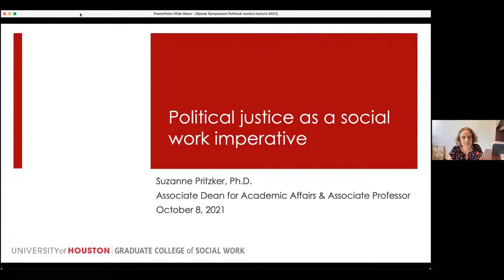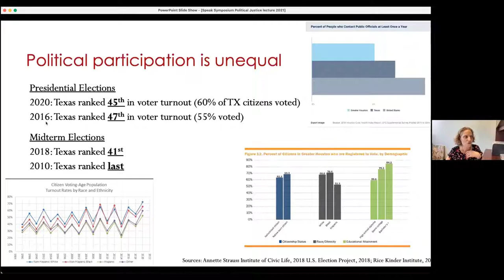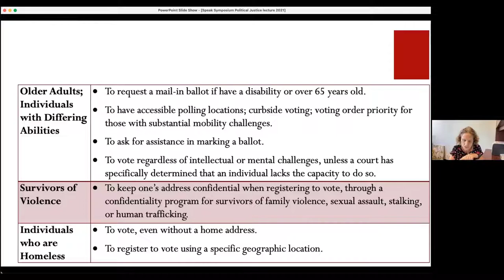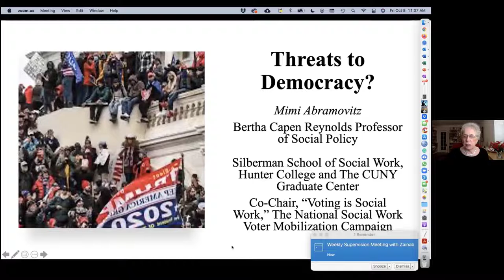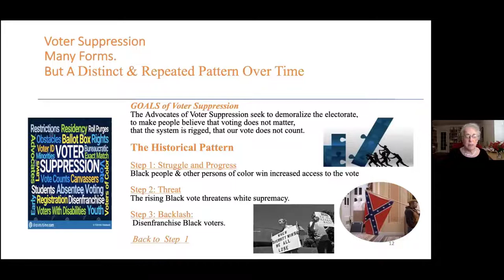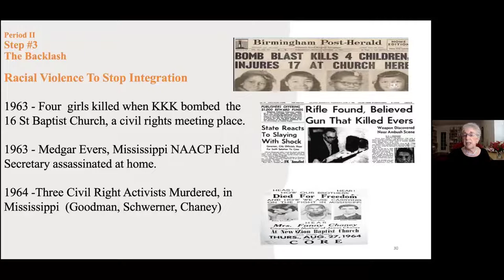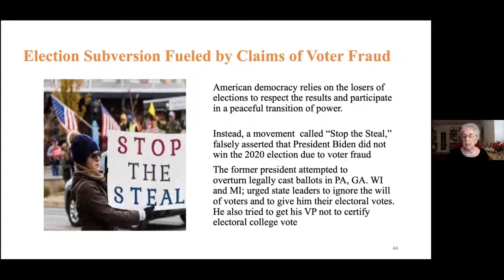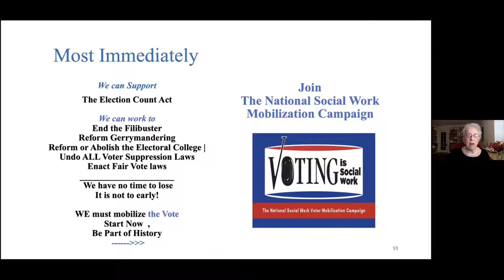SPEAK Symposium: Amplifying the Voice of Social Workers in Policy (Session 4)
SPEAK (Social Policy Education, Advocacy, & Knowledge) presents the SPEAK Symposium: Amplifying the Voice of Social Workers in Policy: What Do Practice and Research Tell Us? Join us as we discuss some of the most pressing policy and advocacy issues in social work practice.

Session 4 of the Symposium features Dr. Mimi Abramovitz and Dr. Suzanne Pritzker. Dr. Suzanne Pritzker presents, "Political Justice as an Imperative" and Dr. Mimi Abramovitz presents, "Threats to Democracy".

The SPEAK Symposium was hosted by SPEAK (Social Policy Education, Advocacy, & Knowledge). SPEAK's mission is to amplify the voices of social workers in politics and social policy by providing resources, increasing students' political engagement and facilitating networking opportunities. SPEAK would like to gratefully acknowledge the generous support of the Simmons Sister Fund at Texas Women's Foundation.

Check out the other sessions from the SPEAK Symposium:
Session 1:
SPEAK: Using Theory to Guide Us in Amplifying the Voice of Social Workers with Dr. Richard Hoefer

Session 2:
Influencing a Friendly Administration with Dr. Terry Mizrahi

Session 3:
Corporal and Cognizant Barriers to Voting: The Impact of COVID-19 on the 2020 Election Season in St. Louis with Gary Parker, MSW
Neoliberalism, Colonialism, and Diverse Communities' Lived Experiences with Political Systems with Dr. Jason Ostrander and Dr. Nubian Sun

Session 5:
Authoring Text Books to Amplify Social Justice: A Discussion Amongst Social Work Authors

Session 6:
How Social Workers Can be Agents of Social Change and Social Justice and Work with Others with Dr. Jessica Ritter

0:00 Introductions
3:07 Political Justice as an Imperative
30:01 Threats to Democracy
58:00 Discussion Amongst the Speakers